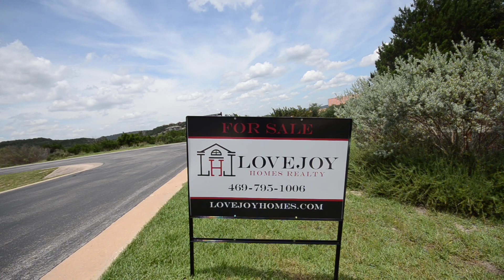7204 Tradewind View Dr, Jonestown, TX 78645 by Lovejoy Homes Realty - Don McGrath Broker / Realtor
Lovejoy Homes Realty - Much sought after Lake Travis Custom Built Italian Villa 4 bedroom, 4.5 bath home with custom pool, 16 person spa, waterfall and guest house located in spectacular lake resort community of The Hollows Resort. Open floor plan; high volume ceilings, hardwood floors; granite countertops; gourmet kitchen with oversized island; spacious bedrooms; library:study; custom outdoor fireplaces & pool house. Amazing lake views! State of the art educational campus (Lago Vista High School) was completed in 2014.